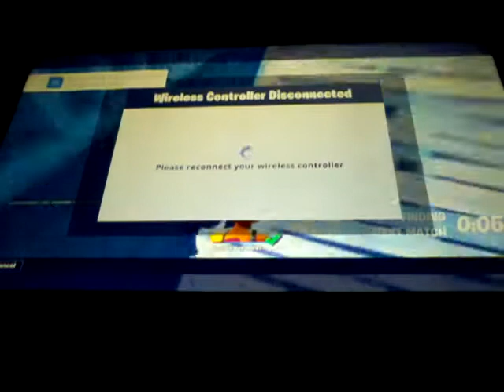i got nine kills in one game of fortnite...